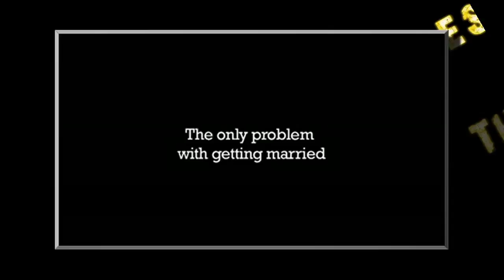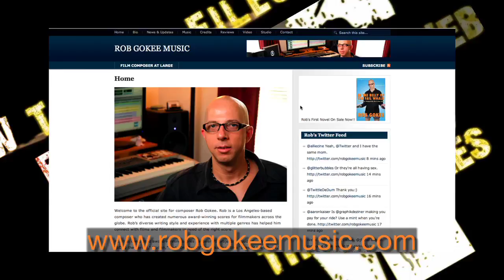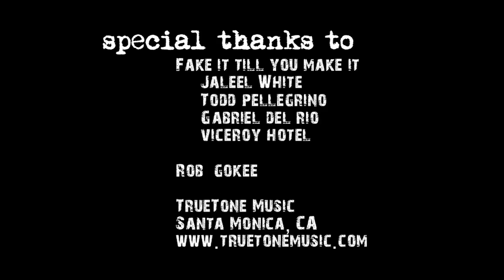The Web.Files Buzz #3 Mar 2010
The Buzz about the Web Series Biz with Kristyn Burtt. This episode features an on-set visit to a new comedy called Fake It Till You Make It, created by and starring veteran actor Jaleel White of Road to the Altar fame. White has teamed up with award-winning web series director/producer Todd Pellegrino from P3 Entertainment in New York City. In Part II, composer and twitter aficionado Rob Gokee talks about his creative immersion into the web world, and his new book, In the Belly of the Fail Whale.